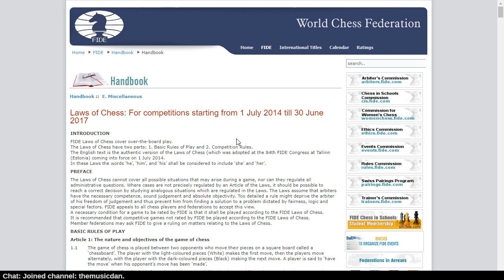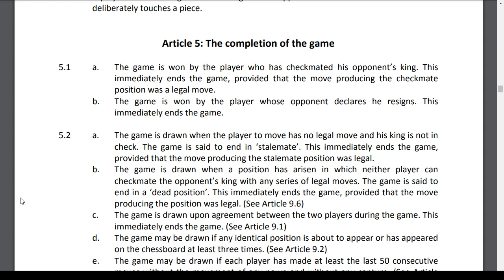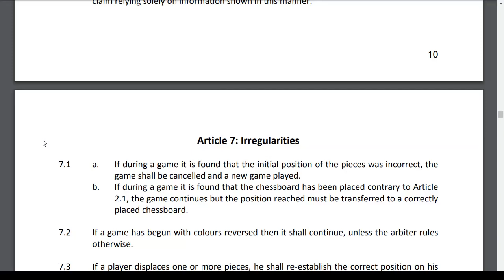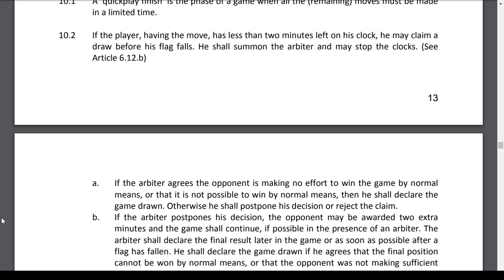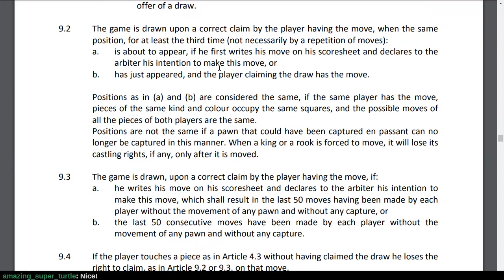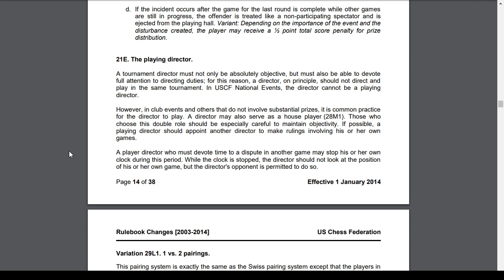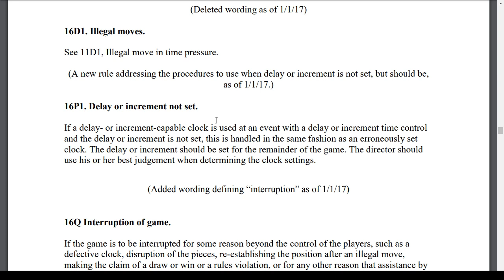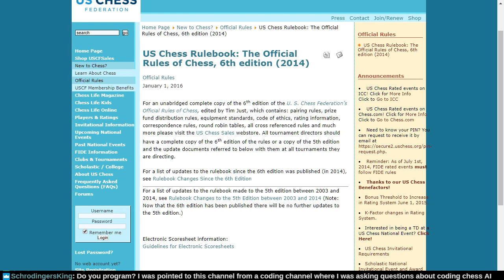Learning FIDE and USCF rules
It only takes a minute or two, many say. Let's test that theory.